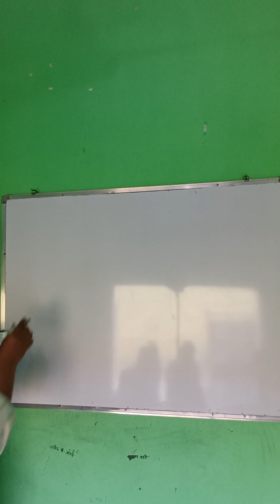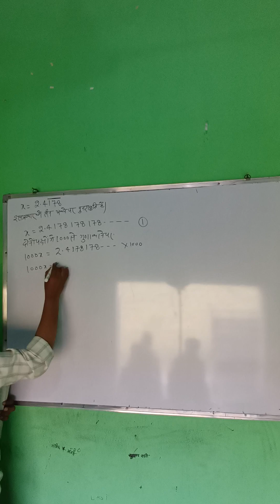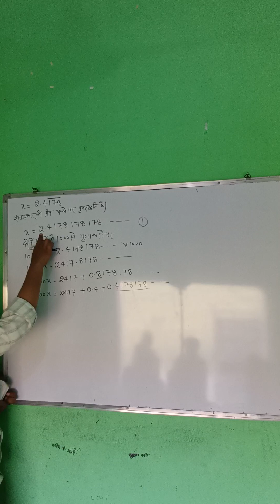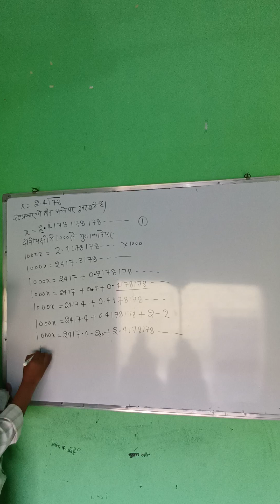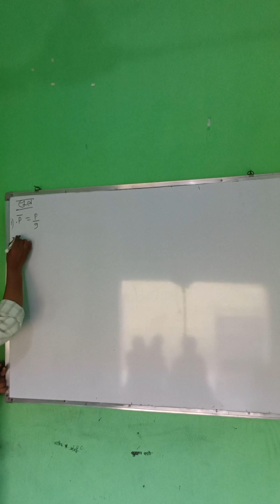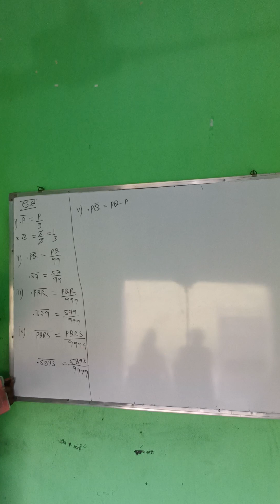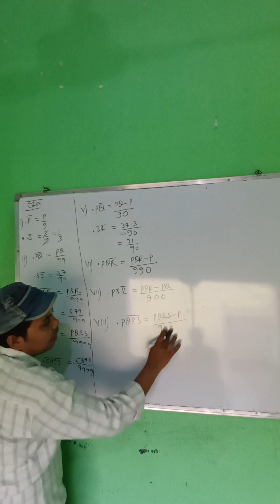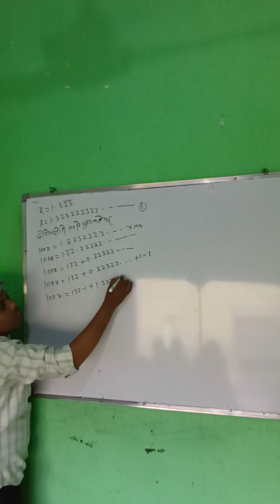CLASS7 TO CLASS9